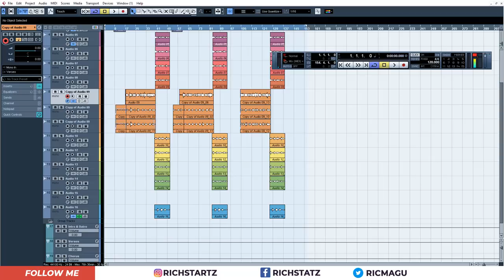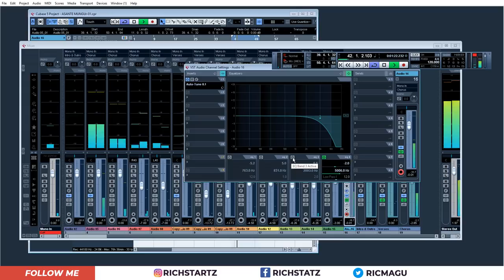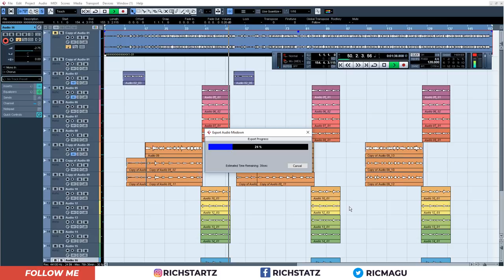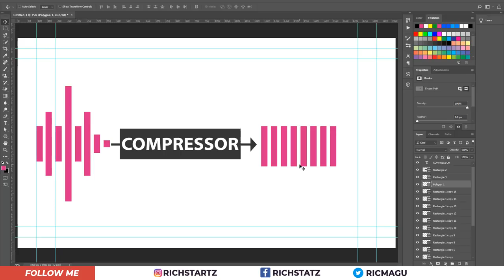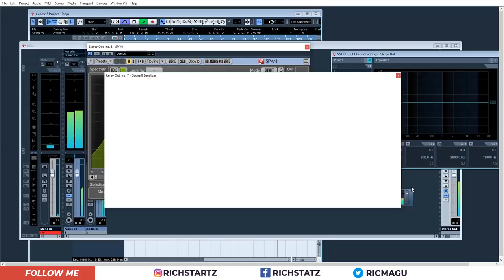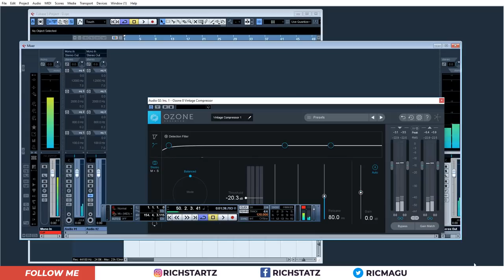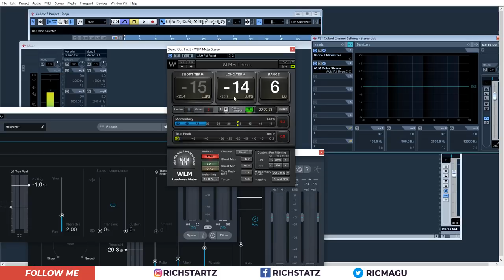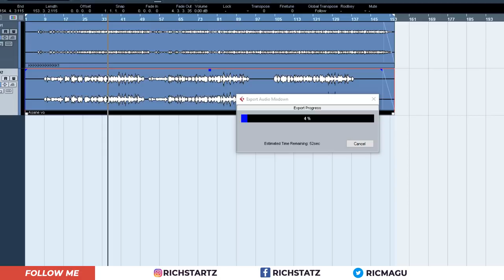Mixing ya mwisho pamoja na Mastering ya Wimbo wako ndani ya Cubase 5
Katika Video nimeeleza na kufundisha Jinsi ya Mixing ya mwisho pamoja na Mastering ya Wimbo wako ndani ya Cubase 5

Unapofanya MASTERING hakikisha mixing yako iko sawa na inasikika Vizuri kwa sababu wakati wa kufana mastering huwa tuna balance kwa pamoja Beat (Mdundo) Pamoja na sauti zilizofanyiwa mixing
Nashauri utumia Effects zifuatazo

COMPRESSOR
Hii ni muhimu sana hasa katika Vocals ili kuhakikisha sauti zinasikika katika mlinganyo sahihi mwanzo mpaka mwisho pia zinakuwa zimebalance

EQUALIZER
Hii ni muhimu itatumika katia Master BUS katika Mixer ili kuhakikisha tunakuwa na TONAL balance na Kuhakikisha Tunaweka kidogo Low frequence ktk -20 to -24Hz ili tuwa na wigo mpana wa kila kitu kusikika katika vyombo tofauti tofauti

IMAGER
Hii tunaitumia kujaza STEREO yaani vitu ambavyo viko sterio basi vikae katka njia zake kwa Asilimia kubwa na hii kupelekea mziki kujaa zaidi na kusikika vizuri hasa upigwapo ktk vifaa vyenye uwezo wa kutoa STEREO Sound.

LOUDNESS METER
Hii inatumika kuhakikisha Nyimbo yetu inafikia level ya sauti ambayo ni STANDAD ili hata ukiipeleka redioni isiwe na sauti ya Chini au Sauti ya Juu sana